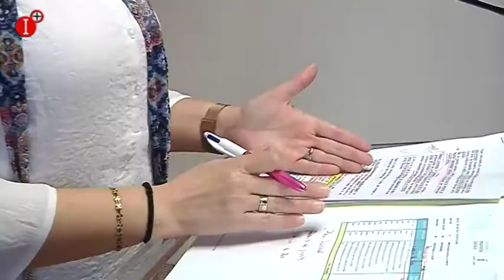DECLARACIONES DE MARÍA ANTONIA BERLANGA INFO 02 FEBRERO 2018